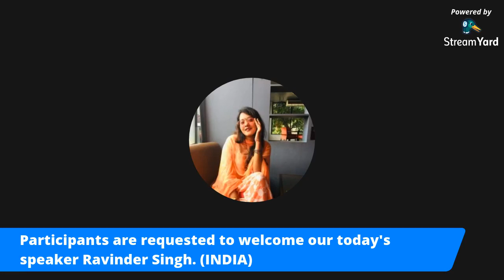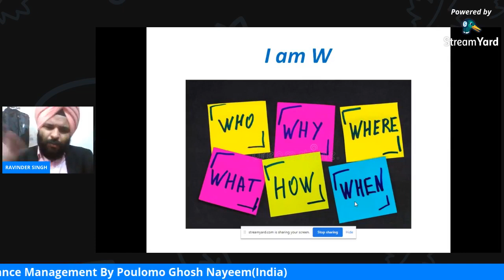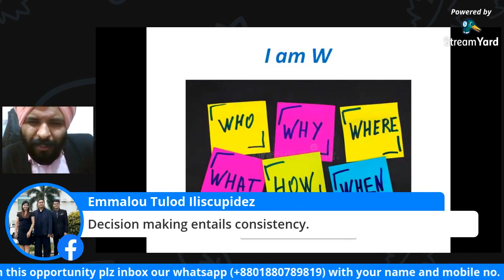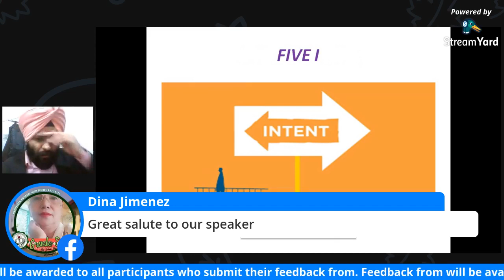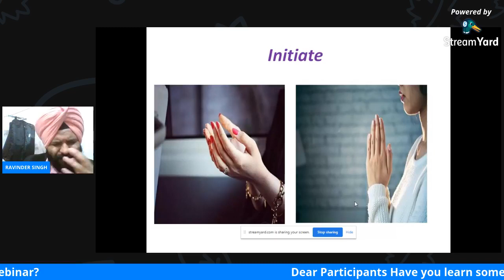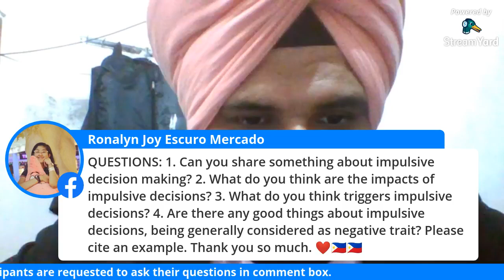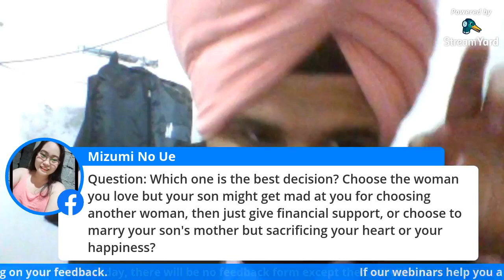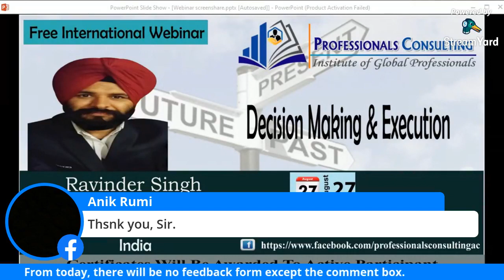Decision making & Execution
👉 Topic- “Decision making & Execution”

🎖️ Click On Certification link
🎖️ Create an account for once, If you have an account login directly.
🎖️ Enroll in this Program
🎖️ Click Get your Certificate